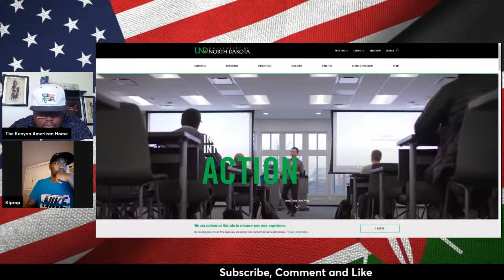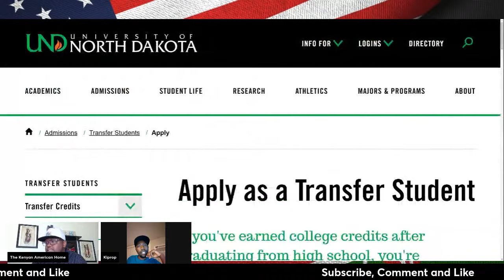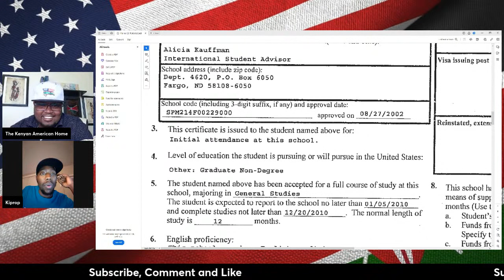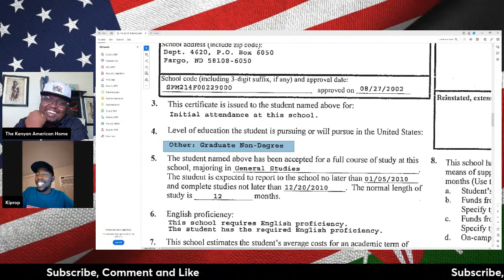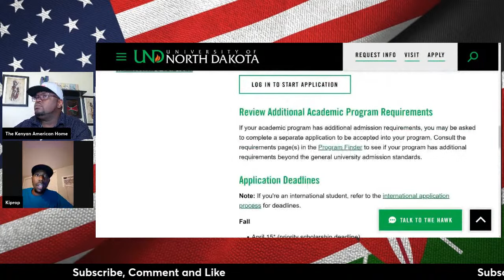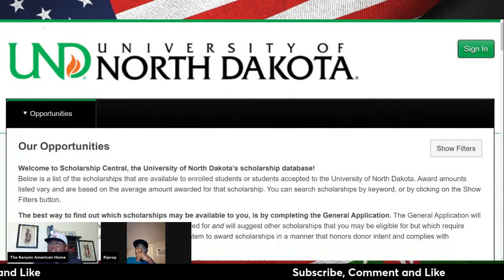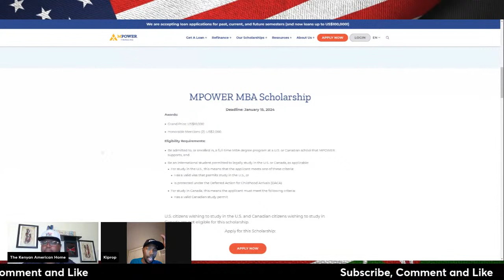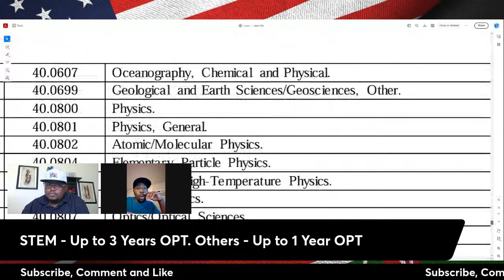Life Of A International STEM Student In The USA - F-1 Visa, Scholarships, MPOWER, OPT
This is the life of an international student in the USA with Kiprop.